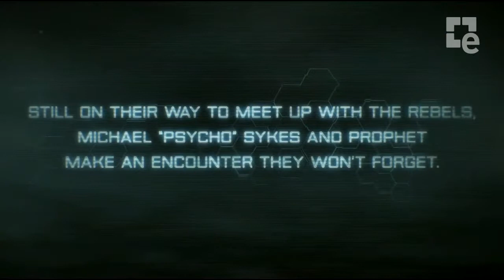Crysis 3: Campo a Través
Electronic Arts presenta un nuevo tráiler gameplay de Crysis 3 en el que Prophet y Psycho lucharán contra los Ceph para reunirse con los Rebeldes en la Cúpula de la Libertad de Nueva York.

Además, en este vídeo verás en acción el letal Arco Predator y la potente arma AGL.